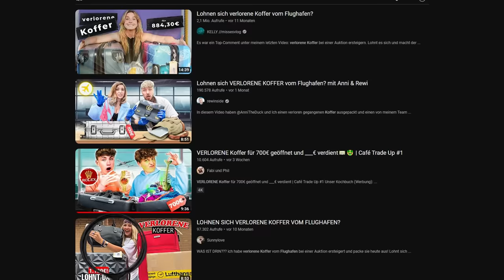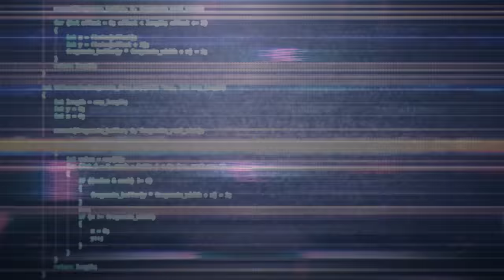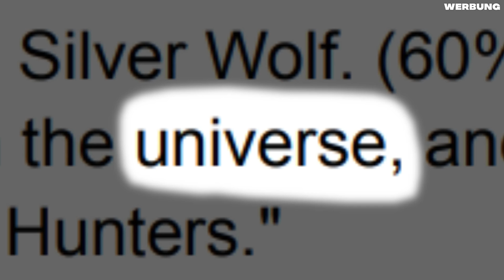Lohnen sich verlorene Flughafen Koffer WIRKLICH?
✏️ Hol dir kostenlos HSR und sichere dir 50 Steller Jades (BSN2EWMHA4RP)